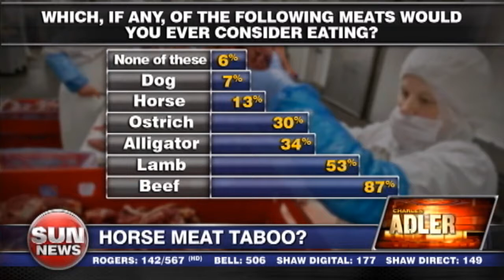Horse, the main course?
Brook Kavanagh, Executive Head Chef of La Palette, joins Charles Adler to discuss Horse meat as fine dining.